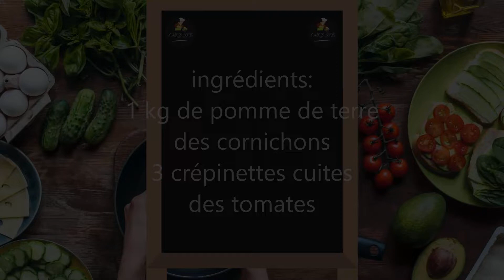salade de pomme de terre charcutière/tomate/cornichon et une petite sauce à la moutarde a l ancienne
recette basique pour l été a faire avec des pomme de terre et des tomates du jardin de préférence
le tout relevé avec une vinaigrette a la moutarde a l ancienne un pur délice
avec des petits dés de crépinettes que vous pouvez remplacé par des chipos

INGREDIENTS:
1 kg de pomme de terre
des tomates
des cornichons
des crépinettes

POUR LA SAUCE:
1 j d œuf
15cl de huile de tournesol
de la moutarde a l ancienne
25cl de crème fraiche liquide